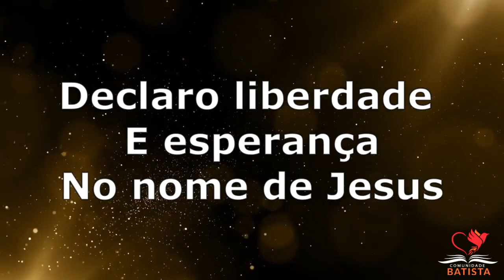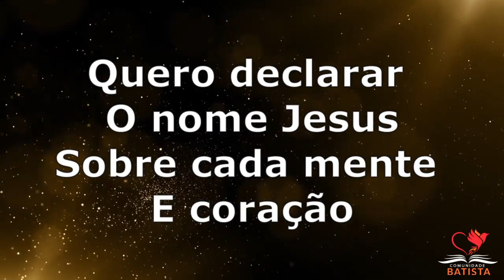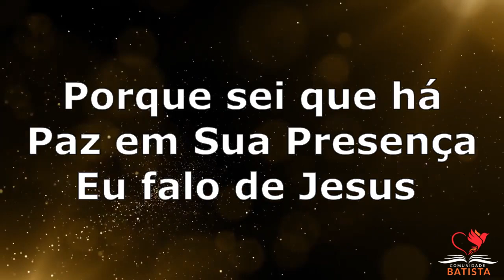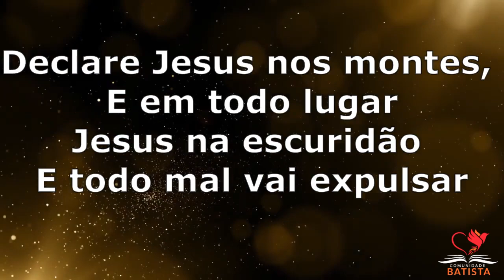Eu falo Jesus ( I speak Jesus)- Denise Natto (Versão português)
Eu Falo Jesus
Denise Natto

Quero declarar Teu nome Jesus
Sobre cada mente e coração
Porque sei que há paz em sua presença
Eu falo de Jesus

Que todo mal agora vem quebrar
Declaro liberdade e esperança
No nome de Jesus

Seu nome é poder
Seu nome é cura
É vida
Quebra as correntes
Dissipa as trevas
E o mal vem queimar

Eu só quero falar o nome Jesus
Sobre toda ansiedade declarar
E a cada alma presa em depressão
Vem libertar

É vida
Quebra as correntes
Dissipa as trevas

É vida
Quebra as correntes
Dissipa as trevas

Declare Jesus nos montes, e em todo lugar
Jesus na escuridão e todo mal vai expulsar
Jesus na minha casa
O poderoso nome de Jesus

É vida
Quebra as correntes
Dissipa as trevas

É vida
Quebra as correntes
Dissipa as trevas

Eu quero declarar Teu nome Jesus

Composição: Versão para português : Denise Natto / Written by Dustin Smith, Abby Benton, Carlene Prince, Jesse Reeves, Kristen Dutton, Raina Pratt.